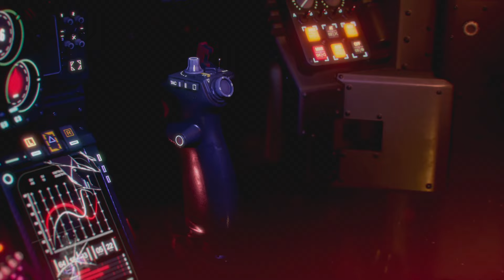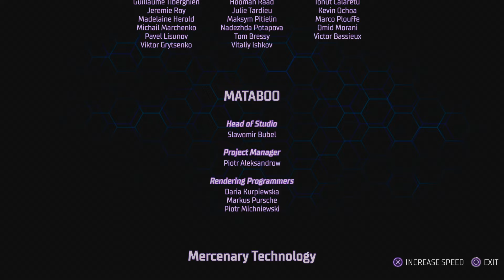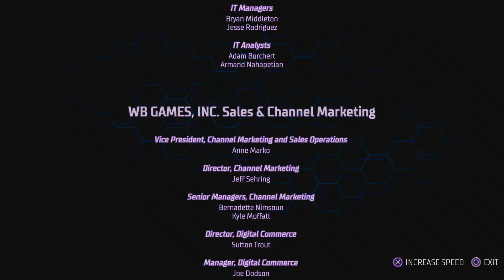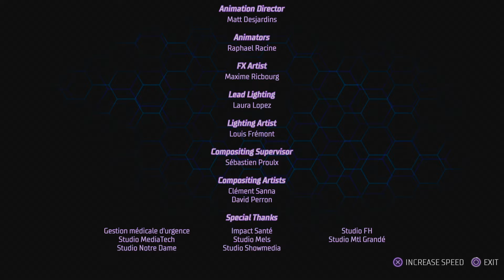The Lazarus Pit | Gotham Knights - Part 25 (Ending)